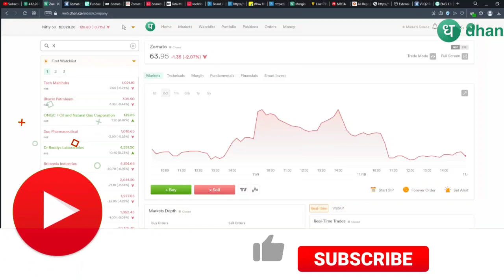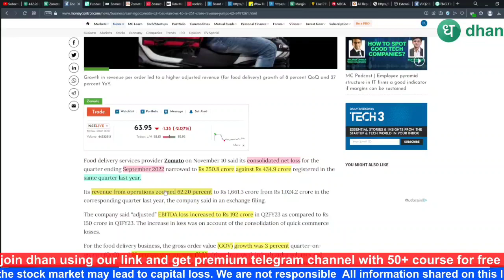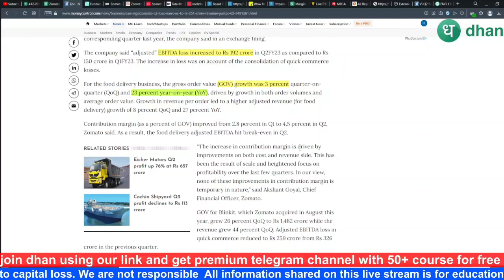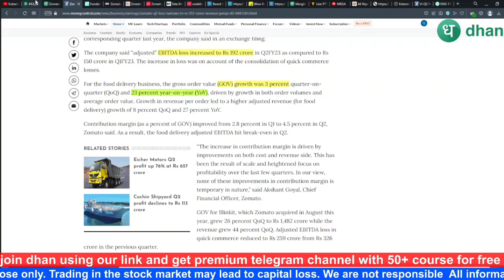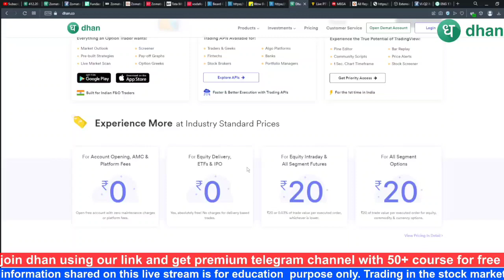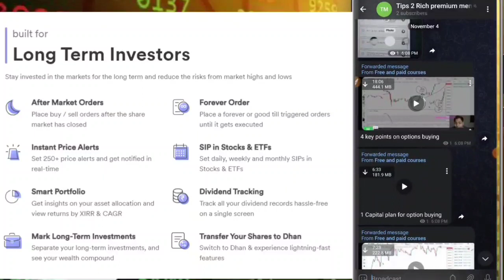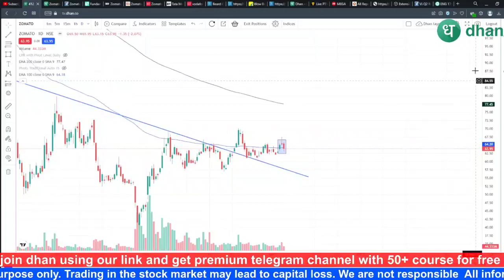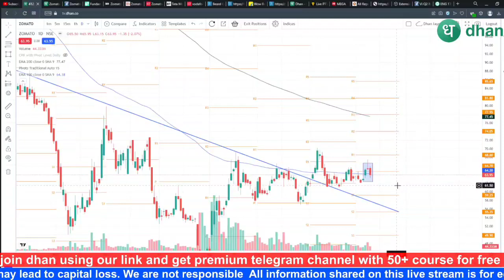zomato share latest news today in hindi | zomato stock market news by anil singhvi | zomato target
zomato share latest news today in hindi | zomato stock market news by anil singhvi | zomato ipo gain

🌟JOINING BENEFIT 🌟
1)DAILY MULTIBAGGER STOCKS NEWS🔥
2)STOCKS ANALYSIS 🔥
3)LATEST INDIAN MARKET UPDATE 🔥
4) stock market e books for free Pdf 😲
5)stocks market premium android apps

a